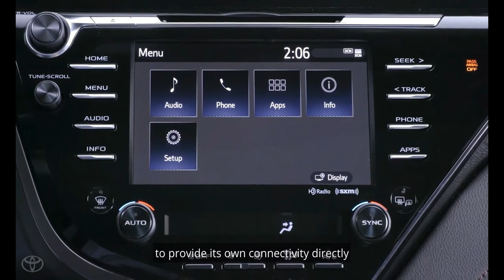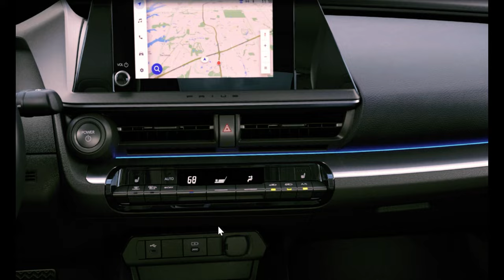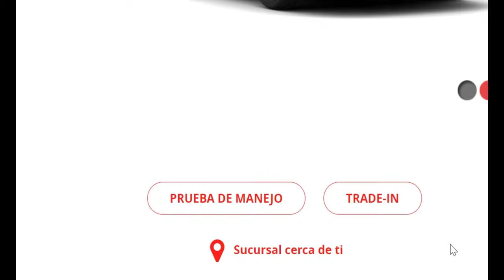Siw ap premye achte ti machine ou nan USA men kisa pouw chwazi!!!